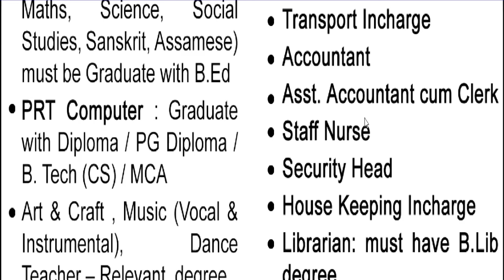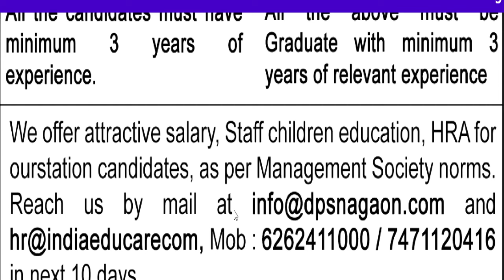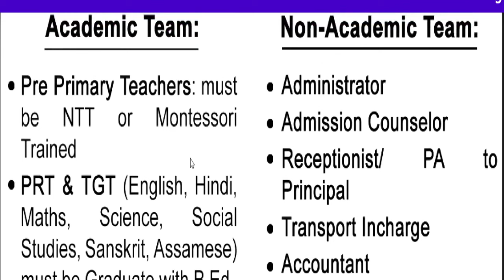बिना Application Fee DPS शिक्षक भर्ती 2024 | सभी विषय की वैकन्सी | B.ed BTC सभी राज्य आवेदन करे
DPS शिक्षक भर्ती 2024 | सभी विषय की वैकन्सी | B.ed BTC सभी राज्य आवेदन करे

Teacher vacacy in Azim Premji Foundation | Apply कैसे करे | TEACHER RECRUITMENT 2024 | NO EXPEWRIENCE | B.ED B.TC DE.LED | ALL STATE ALLOWED | attractive salary सैलरी- 45000 | AGE, QUALIFICATIONAzim Premji Foundation Permanent Vacancy | Apply कैसे करे | सैलरी- 45000 | AGE, QUALIFICATION सरकारी स्कूल मे पड़ने का मौका Azim Premji Foundation Permanent Vacancy  | Apply कैसे करे आवेदन शुरू | AGE, QUALIFICATION , salaryDelhi Permanent Vacancy Assistant Professor | salary-57700 |आवेदन शुरू | AGE, QUALIFICATION विद्यालय शिक्षक भर्ती 2024 | सीधे चयन होगा | आवेदन शुरू | AGE SALARY QUALIFICATION | SCHOOL TEACHER RECRUITMENT | PRT TGT PGT VACANCY | AGE SALARY QUALIFICATION | बिना ctet/अनुभव के शिक्षक बने
tgt eligibility
pgt eligibilty